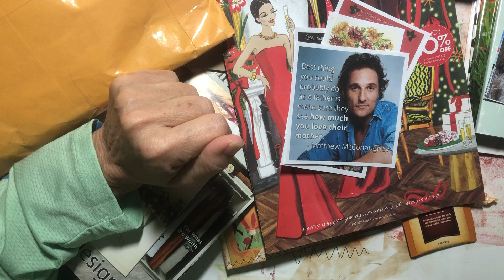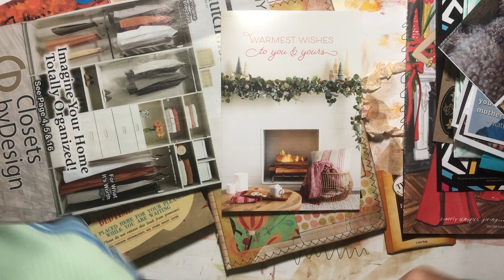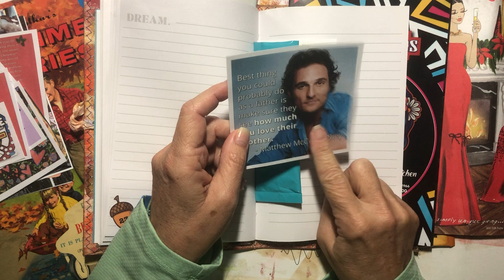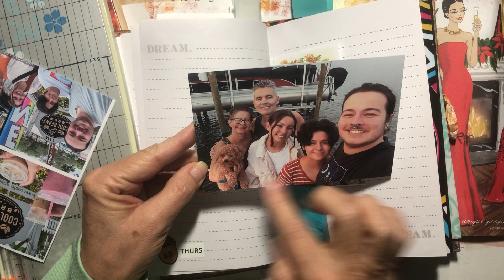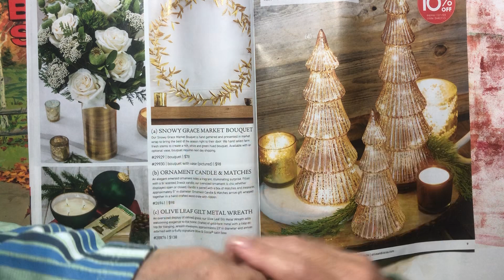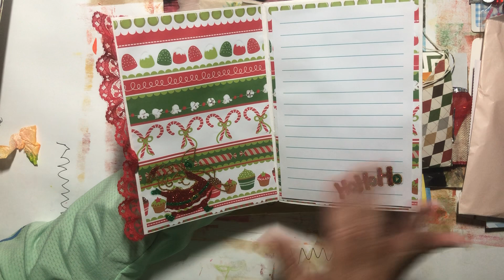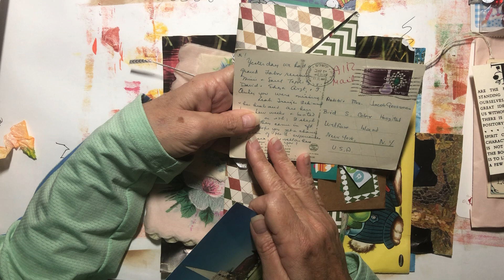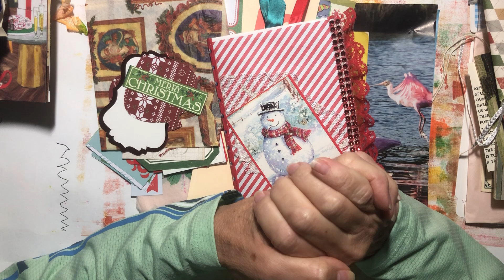💭Ramble Session 321 || I Am Out of Gas and a Generous HM to Brighten the Day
✨Materials I Use Frequently:

🖤 Metastatic Melanoma Cancer Awareness